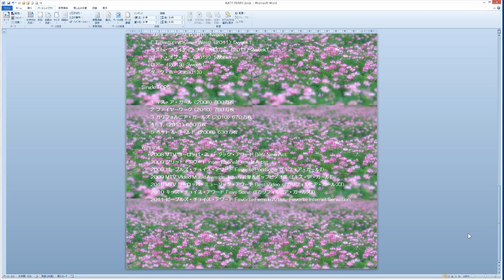KATY PERRY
～katy perry famous songs～
top10

The Engagement
1.E.T.
2.Firework
3.Teenage Dream
4.Roar
5.The One That Got Away
6.Hot 'n' Cold
7.Wide Awake
8.California Gurls
9.Last Friday Night
10.I Kissed a Girl